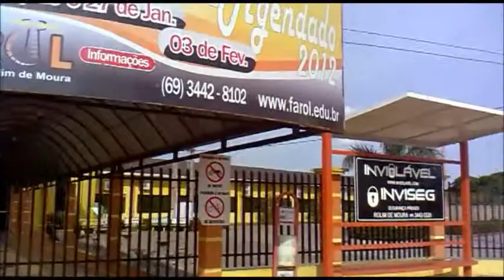Rolim de Moura/RO | Faculdade FAROL 15.07.2012【S.RIO】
Neste último domingo (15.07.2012) em visita à cidade de Rolim de Moura/RO resolvi caminhar pela cidade seguindo sentido sul a Rodovia Norte Sul, indo parar no campus da Faculdade FAROL, que fica fora do perímetro urbano da cidade.

Sáimon Rïver
Porto Velho/RO - Amazônia - BRASIL
2012